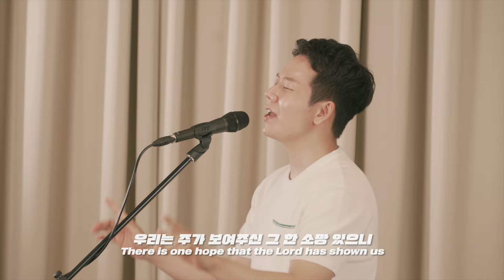[Cover] 임성규 - 어둔 날 다 지나고(After All the Dark Days Have Passed) | 위러브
어둔 날 다 지나고(After All the Dark Days Have Passed)
- 박은총 사,곡

어둔 날 다 지나고 그가 빛을 발하리
After all the dark days have passed, He will rise and shine
쓰러져 가는 우리 영혼 주가 붙잡아 주시리
Our souls failing and falling, the Lord will hold fast

우린 쉬지 않으리 이 길에 끝이 있으니
We will give ourselves no rest, for there’s an end to this road
한 걸음 한 걸음 주와 함께 걸으리
Step by step, we will walk with the Lord

우리의 걸음이 끝나는 그 날
On that day when our walk is finished
매 순간 함께 하신 이 우릴 안아주시리
He who was with us each moment will hold us in His arms

더 이상 눈물 없으리 당신의 그 나라 안에서
No more tears will there be, in the Kingdom of Yours
이제 영원히 주 품 안에서 우리 찬양하겠네
And now we will forever praise Him, in His arms

우리 가는 이 길 세상이 미련하다 해도
Even though the world calls foolish, this road we’re taking
우리는 주가 보여주신 그 한 소망 있으니
There is one hope that the Lord has shown us

어둠의 조각조차 그곳에 발 들이지 못해
Not a piece of darkness can set its foot there
당신의 나라에 우리 영원히 거하네
Forever in Your Kingdom, we will abide

번역 : 박수진

VOCAL |  임성규
Arrangement&Synthesizer |  김은주(오벧)
Guitars | 박종현(준하와 나)
Drums |  박규혁
Bass |  이상준
Chorus |  조찬미 이상현 염평안
MIX |  정상원(오벧)
영상&편집 |  염평안 김은주